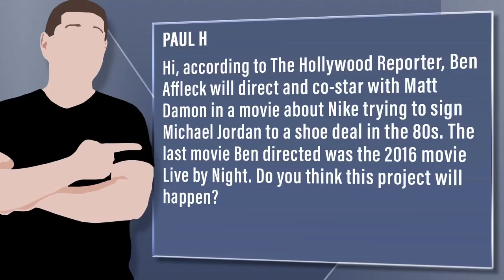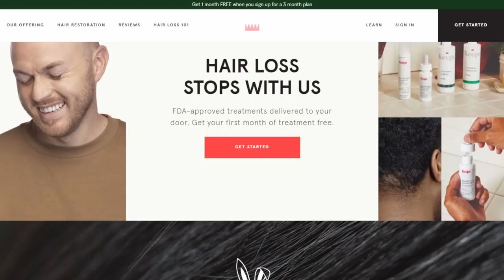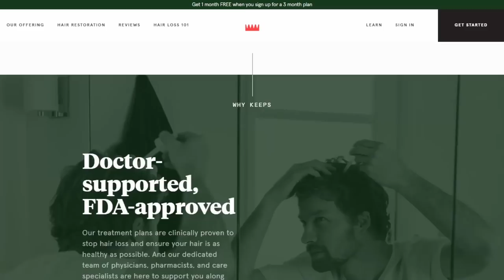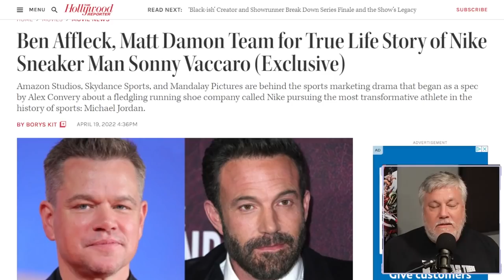Ben Affleck, Matt Damon Reteam For Nike Air Jordans Movie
Viewer Question:
Paul H - Hi, according to The Hollywood Reporter, Ben Affleck will direct and co-star with Matt Damon in a movie about Nike trying to sign Michael Jordan to a shoe deal in the 80s. The last movie Ben directed was the 2016 movie Live by Night. Do you think this project will happen?

Mic pre-amps

Streaming Software
Wirecast Pro